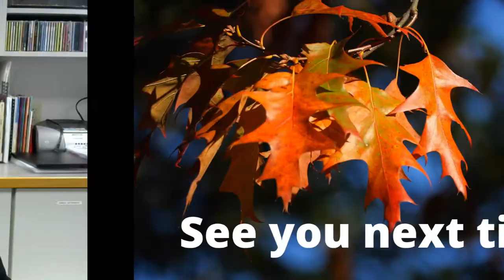Little Bite (5 Little Pumpkins)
Five little pumpkins
Sitting on a gate
The first one said,
"Oh, my, it's getting late!"
The second one said,
"There are leaves up in the air!"
The third one said,
"But I don't care!"
The fourth one said,
"Let's run and run and run!"
The fifth one said,
"I'm ready for some fun!"
Then whooosh went the wind
And out went the lights
And the five little pumpkins
Rolled out of sight.